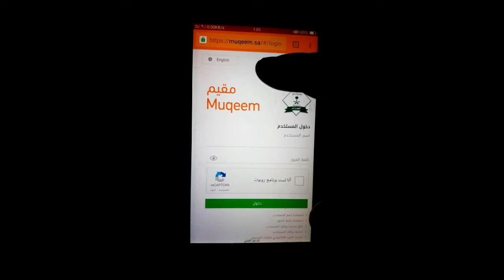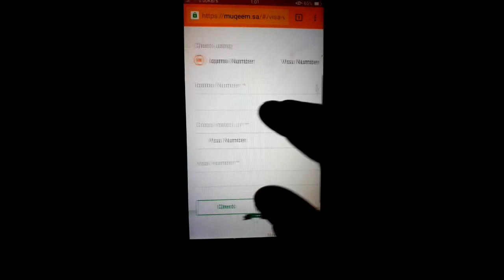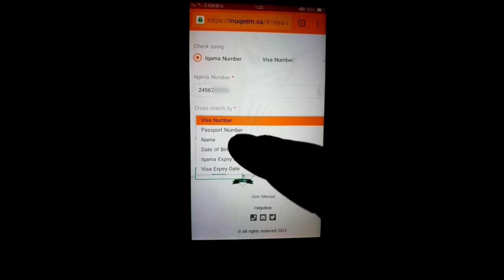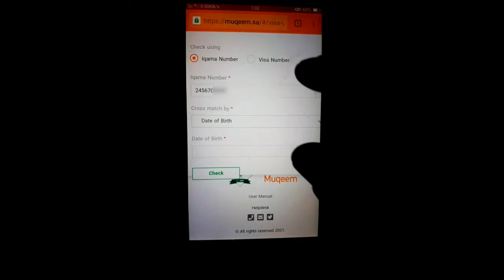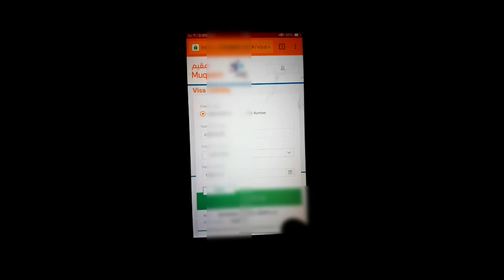How to check Exit Re Entry Visa | Chutti kaise check kare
visa status ksa
how to Check Exit Re Entry visa
 final exit in saudi arabia
exit re entry
visa valid in saudi arabia
online exit re entry check
online visa status
checking visa status

exit re entry visa in saudi arabia
New visa after expiry of exit re entry visa
Saudi chhutti kaise check kare
Chutti kaise check kare
Saudi exit
Re entry visa check
Exit re entry visa kaise check kare

Saudi new visa
Expired exit reentry visa
Khorouj udha
Saudi exit reentry visa
check khurooj
how to check khurooj hoda
khurooj hoda check
khurooj hoda paper
online khurooj hoda
khurooj paper

check khurooj nihai
chutti check karne ka tarika
Exit Re Entry visa
re entry visa check saudi
check khurooj
check khurooj nihai
check khurooj saudi arabia
check saudi visa

check saudi visa status with passport number
check saudi visa status online pakistan
check saudi visa status
check saudi visa status stamping
check saudi visa stamping
saudi visa
saudi visa check online
family visit visa
saudi visa status check online
Saudi Arabia Check Visa Status Online
Check Saudi Visa Validity Online
Process of Visa Checking
online ksa visa check
WORK VISA
Iqama
jawazat
family visa
saudi Arabia today
Exit Re entry Visa Status
Muqeem
Saudi Arabia
Online Banking
Iqama
ABSHER
BANK ACCOUNT
Jawazat
family visa
Ms gulf